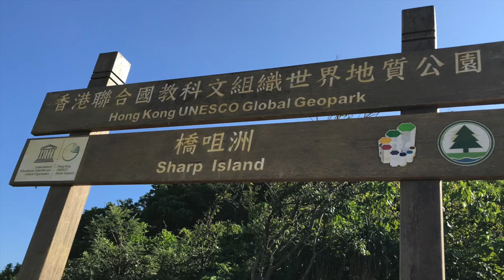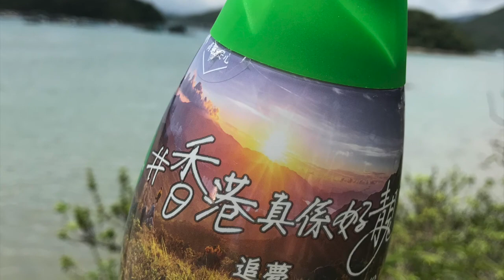香港真係好靚 : 半月灣及橋咀島#小魚仙#崖上的波兒#魔女宅急便#哈爾移動城堡#美女與野獸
Clarinet Duet & Trio by Cho's family
The Little Mermaid Ponyo On The Cliff Kiki's Delivery Service Beauty and the Beast.